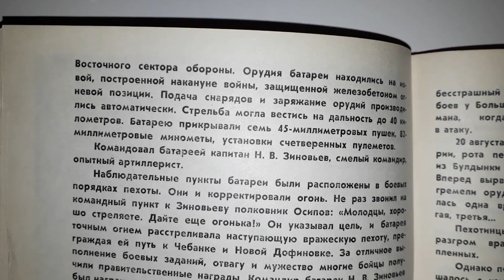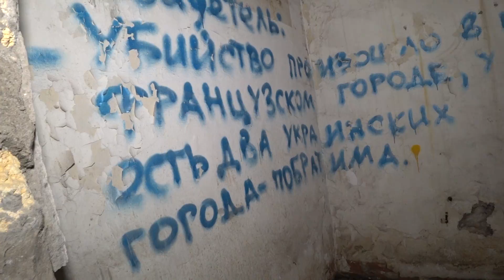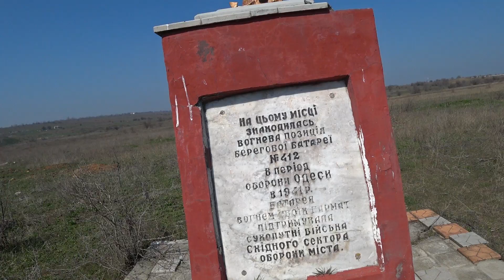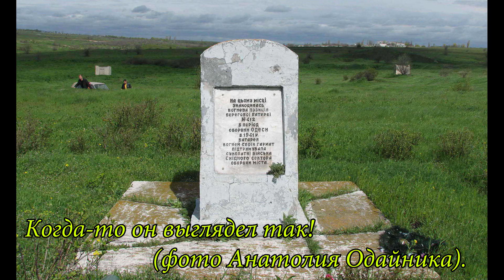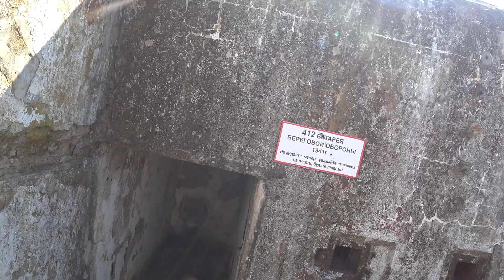Залез в бункера времён Второй Мировой./Чабанка. 412 батарея.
Залез САМ в бункера времён Второй Мировой Войны.
Эти места известны далеко не всем! Да что там и говорить, даже многие одесситы не знают о их существовании. Удивительно, что они сохранились в таком виде до наших дней. Да, они использовались в советское послевоенное время, как запасной командный пункт одесского военного округа и были заброшены в 1990-х. Но тем не менее, здесь всё дышит тем августовским утром 1941-го.